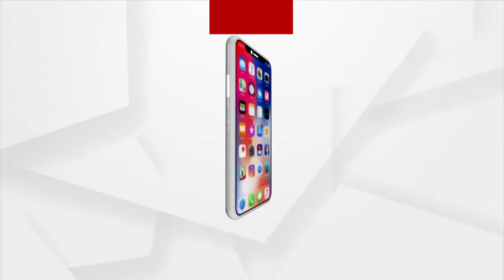ସରିଲା ପ୍ରାର୍ଥୀପତ୍ର ଦାଖଲ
ସରିଲା ପ୍ରାର୍ଥୀପତ୍ର ଦାଖଲ । ନାମାଙ୍କନ ଭରିଲେ ୨ଲକ୍ଷ ୨୯ହଜାର ପ୍ରାର୍ଥୀ । ଶେଷଦିନରେ ୯୪ହଜାରରୁ ଅଧିକ ଏଣ୍ଟ୍ରୀ ।